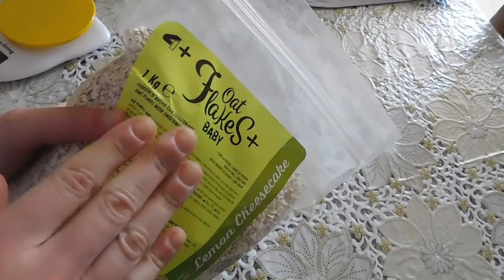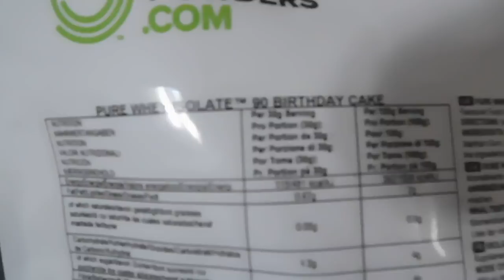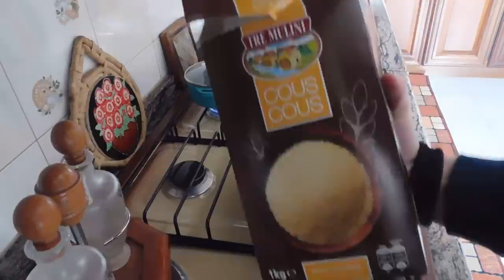COSA MANGIO IN UN GIORNO E RECENSIONE DEI PRODOTTI 💪🏼❤️| GA